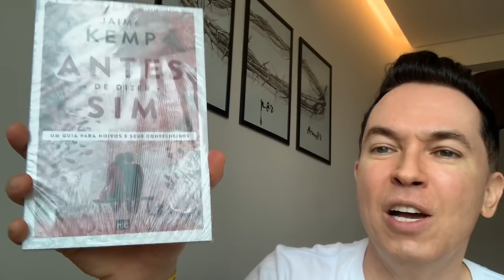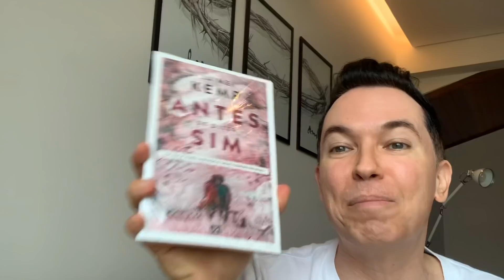Jesus é rei | Pr. Lucinho